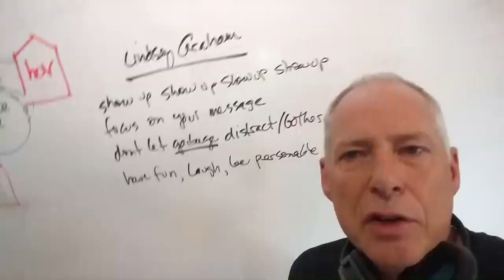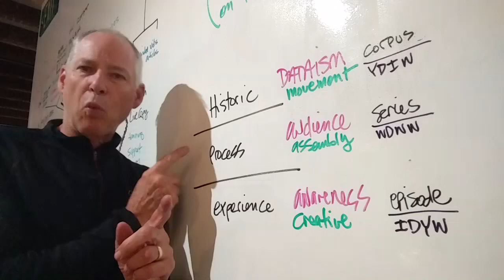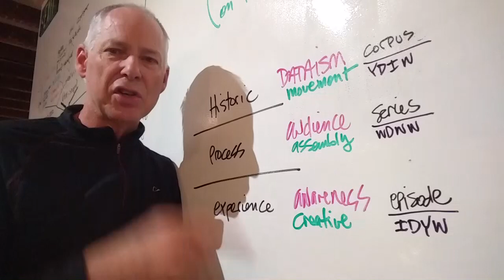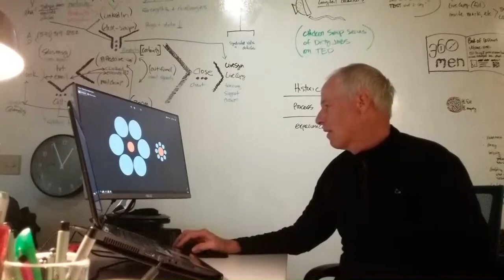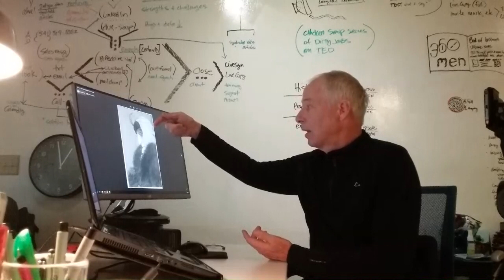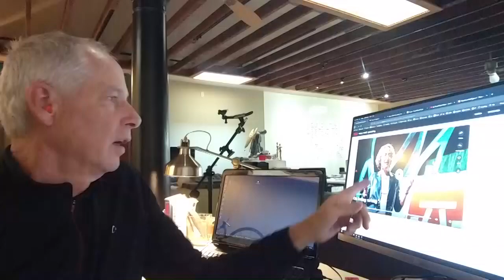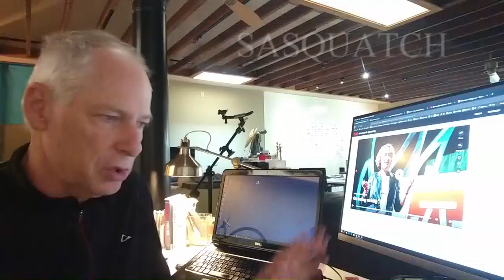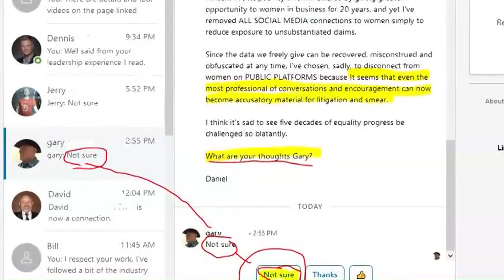360MEN: WTA 02 - Illusions and Being Wrong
Episode 02 of 360MEN: "Worth Thinking About" is on being half wrong.

We're wrong half the time. That makes us vulnerable. This episode is about illusions and things we believe that are NOT so. It becomes so much easier when we understand that "we don't see things the way THEY ARE. We see things the way WE ARE. Our cognitive biases shape the information we accept or reject. We get gamed and our world-view gets narrowed.

Daniel Comp, founder of 360MEN, shares that we are being 'gamed' or 'played' by information sources all around us. Our brain is a marvelous tool, but it has a flaw in that the very efficiency it runs on betrays us. In order to conserve energy, we tend to not think to long about most stuff. We tend to accept patterns and situations as one thing even though they might be quite another.

We get gamed by the big tech companies, by media, by entertainment. DATAISM is at the heart of the issue. We're vulnerable, and others take advantage of our naivety. You can do something about your self-awareness. You can see it, learn from it and become much more understanding of the views, opinions and beliefs of other people, while not death-gripping our own ideas.

Join in the conversation. Ask tough questions and contribute your insights on modern masculinity and subjects that cost you much to learn.